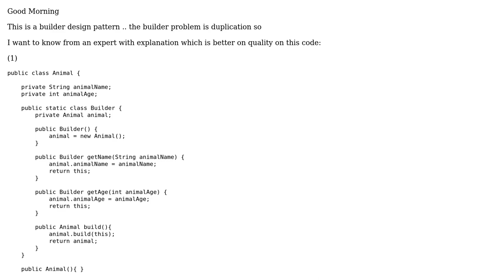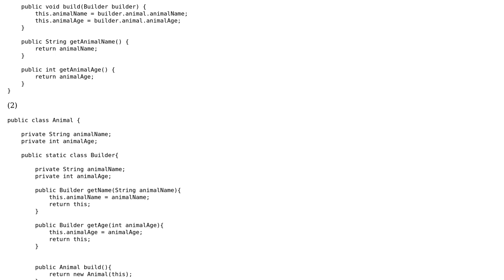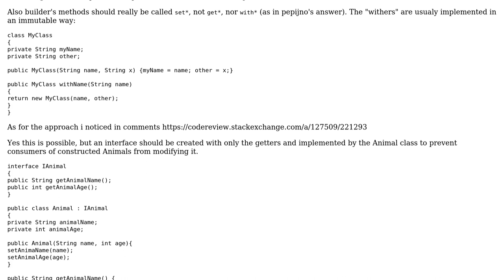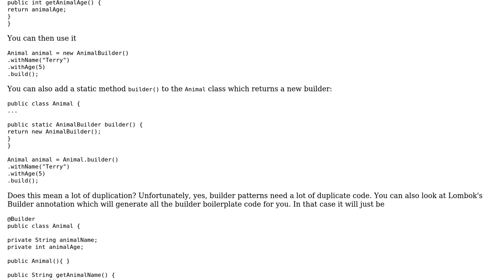Code Review: Builder design pattern pass object (2 Solutions!!)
Code Review: Builder design pattern pass object

With thanks & praise to God, and with thanks to the many people who have made this project possible! | Content (except music & images) licensed under CC BY-SA | Music | Images & others | With thanks to user slepic user pepijno user Linny user Ahmed Mamdouh and the Stack Exchange Network Trademarks are property of their respective owners. You are responsible for your own actions.